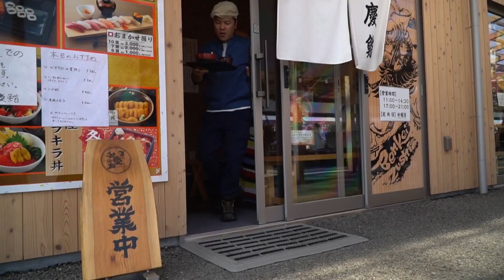【山形・宮城 名肉爆食紀行 EP03】和豚餅豬、 弁慶鮨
[宮城縣]
■とんとんの丘 もちぶた館 (和豚餅豬)
■南三陸HOTEL観洋
■復興參觀團 (只限住宿客人參加)
■南三陸SUN SUN商店街
■弁慶鮨 (閃閃丼)
■仙台--山形高速巴士